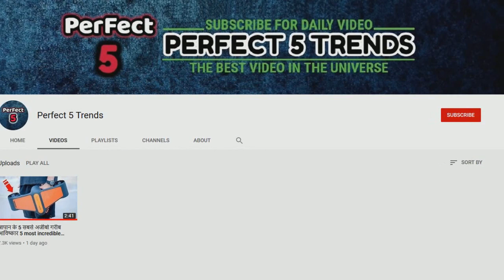ज़बरदस्त विशाल बाइक जो आप के होश उड़ा दे? Top 5 Biggest motorcycles In The World | Biggest bike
Here's a top 5 list of fastest motorcycles in the world. As we know speeding in the fastest motorcycle is a fun for some guys. It's a hobby of the rich that.